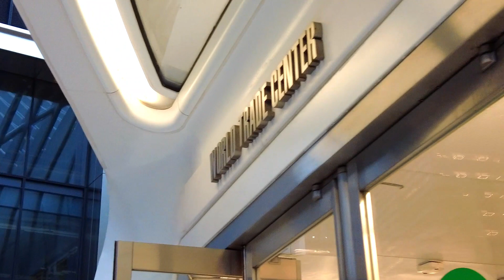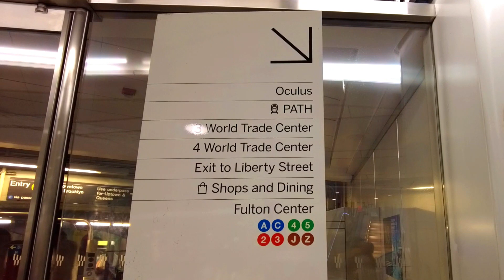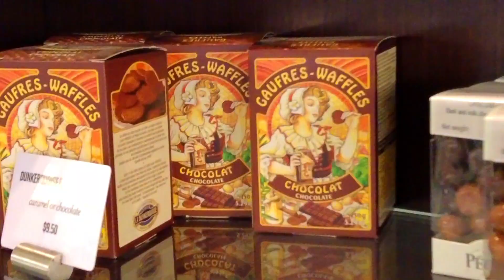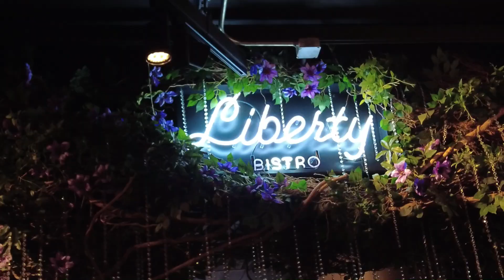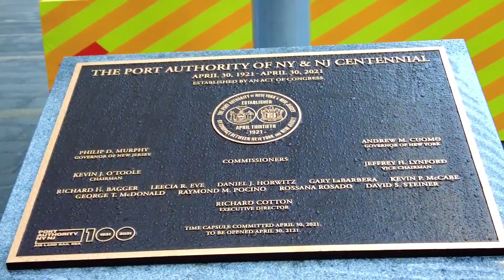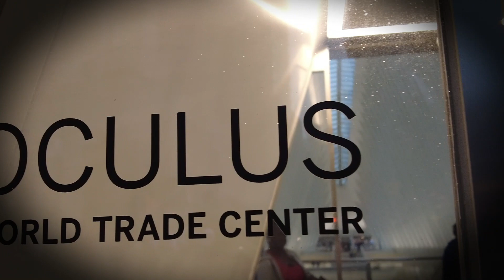THE OCULUS WORLD TRADE CENTER | Amazing Andy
THE OCULUS WORLD TRADE CENTER
The Oculus is an aesthetic landmark within walking distance of the World Trade Center in New York City. It took billions of dollars to construct the transit hub that serves the PATH, making it the most expensive train station in the world. Its sleek and contemporary style made it an instant attraction in Lower Manhattan.

AMAZING ANDY
Travel and Life Abroad
My name is Andy, and this is a video journal of my travels and life in New York City.